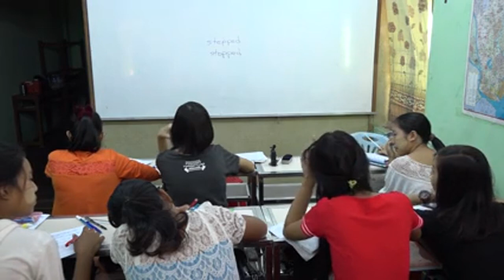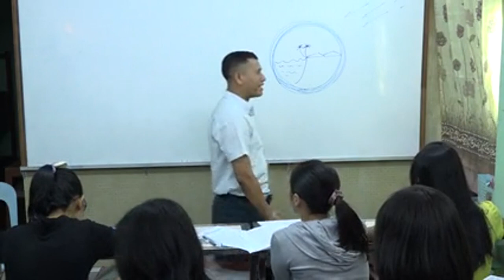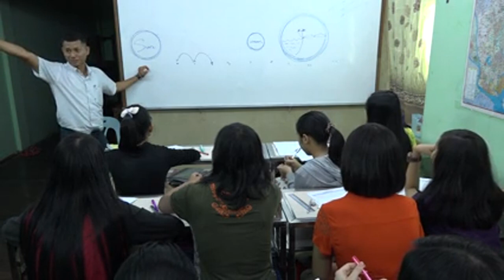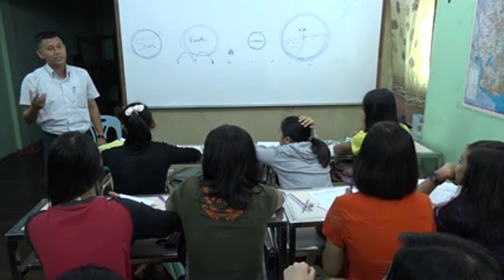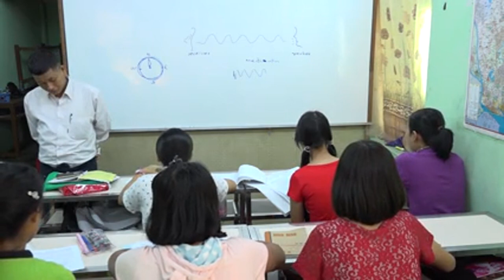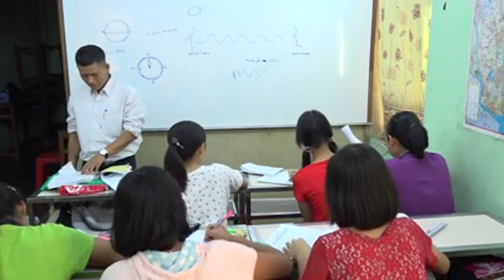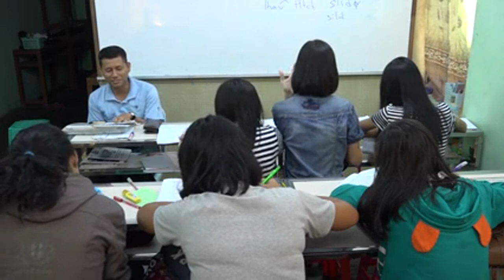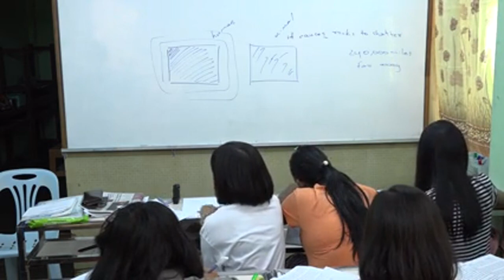Chapter 3 - The Moon: A Nice Place to Visit - Myanmar Grade 11 - English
- Yar Pyae -  Myanmar Grade 11  English - Chapter 3 - The Moon: A Nice Place to Visit  - online lecture
- ရာပြည့် မြန်မာ တက္ကသိုလ်ဝင်တန်း အင်္ဂလိပ်စာ အခန်း (၃)
- Sayar Aung Zay